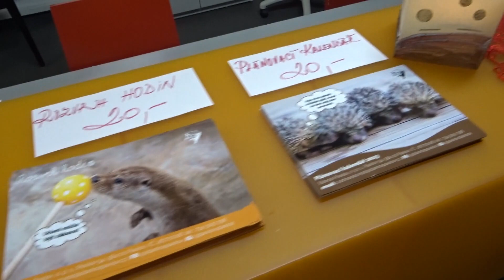Charitativní bazar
O víkendu se uskutečnil v Jihlavě v prostorách Bussines hotelu charitativní bazar. Návštěvních si měli možnost vybrat ze spousty oblečení nejen pro děti, ale i pro dospělé. Na místě bylo připravené i občerstvení. Veškeré vybrané finanční prostředky budou předány Stanici Pavlov, která pečuje o hendikepované živočichy, které pak navrací zpět do přírody.
Pro sledování dalších videí klikněte na tlačítko ODEBÍRAT budeme rádi i za vaše komentáře a 👍 👍